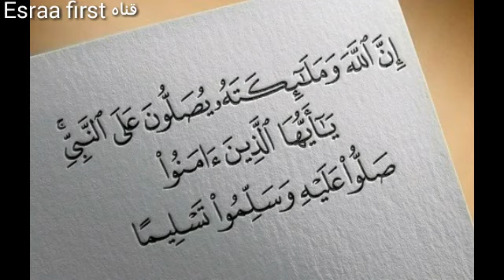💞 أحدث الانتريهات باللون البنى لعشاق اللون البنى بدرجاته💞(For lovers of browns )(قناه Esraa First)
لعشاق اللون البنى بدرجاته أحدث الانتريهات باللون البنى 😙😙😙💞💞💞( من قناه Esraa First)
ونعرض لكم في هذا الفديو احدث الانتريهات باللون البني الجميل حيث أن اللون البني من المنظور النفسي وعلماء النفس أنه يعتبر لونا حقيقيا ومستقر كما يدل علي الدعم مع وجود شعور قوي بالواجب والمسؤوليه والإلتزام ويعتبر اللون البني من الإلوان السائده والمنتشره في عالمنا وهو من أفضل الألوان المريحه وستجد تصميمات بأحجام متنوعه ومختلفه صغيره وكبيره لتختار منها الحجم المناسب لمساحه غرف الجلوس لديك .